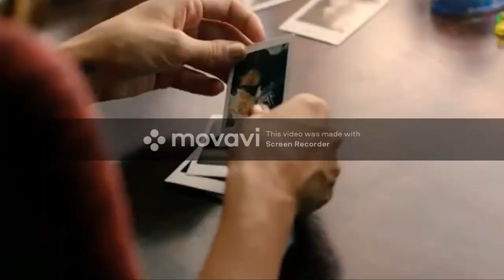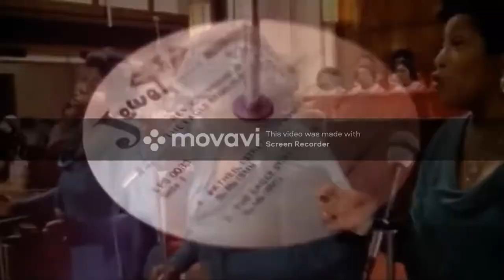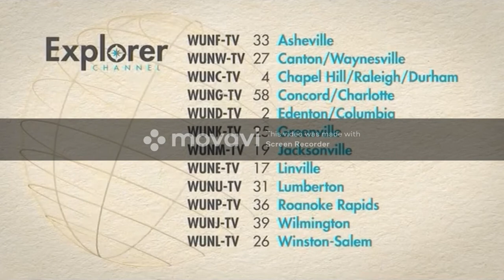PBS Explorer commercial break June 9, 2021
Created: June 9, 2021 at 12:56 PM
Modified: June 9, 2021 at 1:00 PM
From PBS North Carolina Explorer Channel